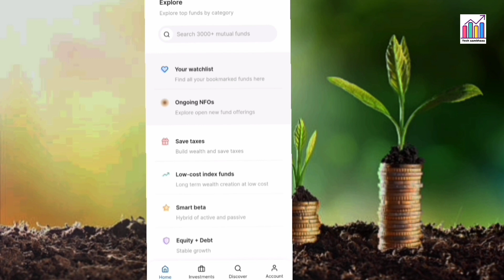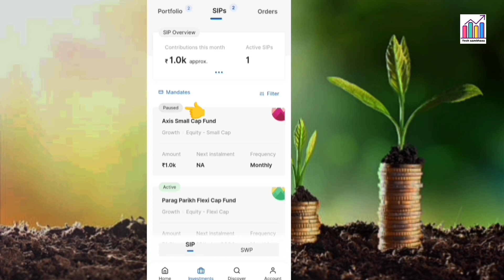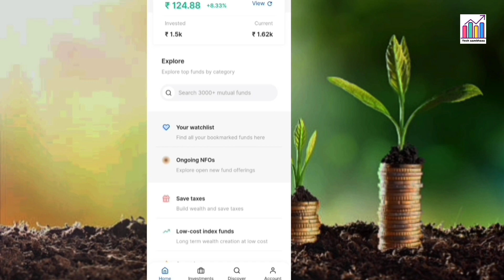how to delete sip in zerodha | zerodha app में sip pause or delete कैसे करें ?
Your querys
1)how to close demat account
2)groww app permanently delete kaise
3)groww customer care number
4)angel broking customer care
5)upstox customer support
6)groww autopay charges
7)groww mobile number change
8)groww bank account change
9)groww ipo invest
10)how to open demat account